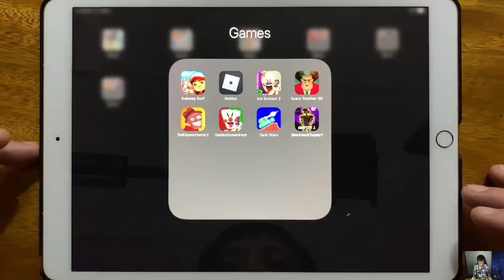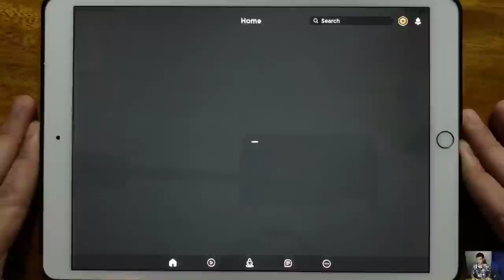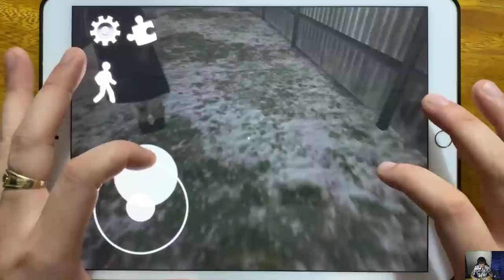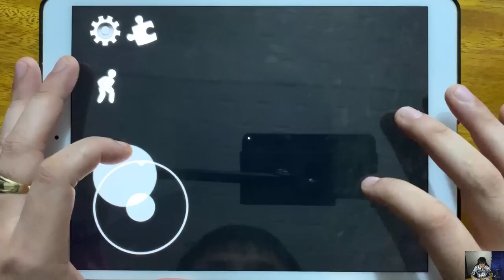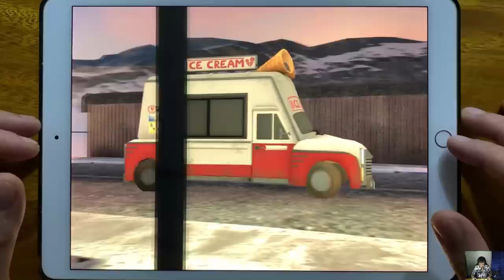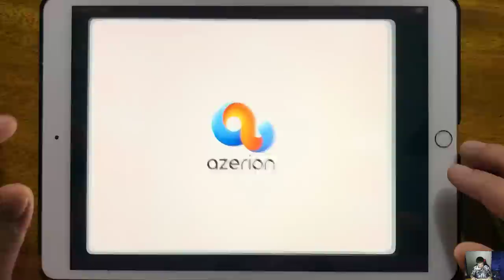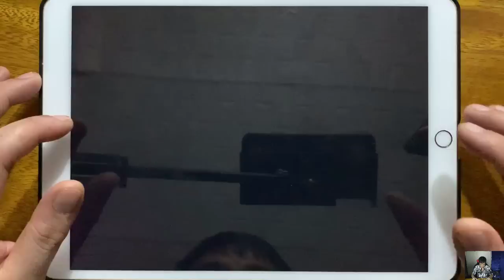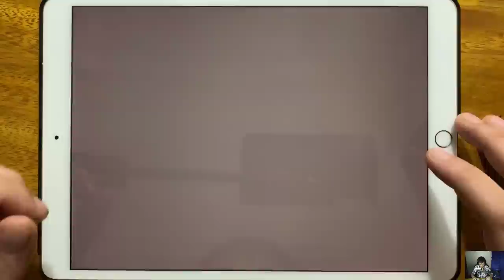Subway Surf, Roblox Biggy, Ice Scream 2, Scary Teacher 3D, Troll Quest Horror 2, Dark Ice Scream...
Subway Surf, Roblox Biggy, Ice Scream 2, Scary Teacher 3D, Troll Quest Horror 2, Dark Ice Scream Hunt, Tank Stars, Siren Head Chapter 1